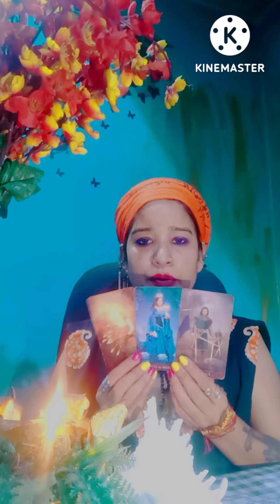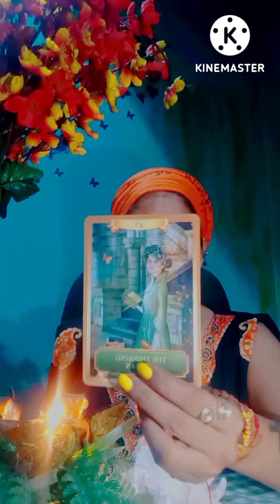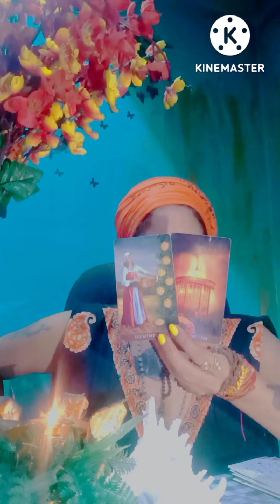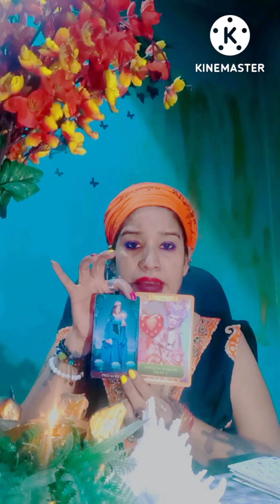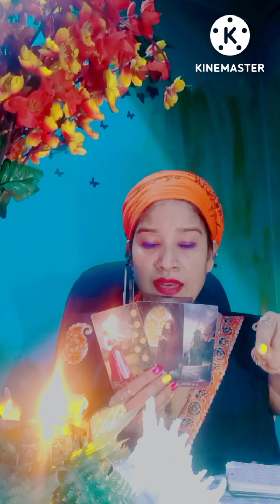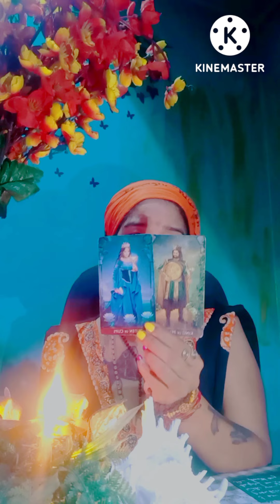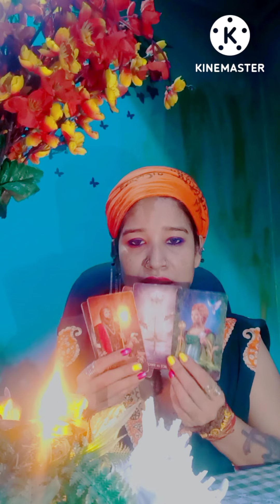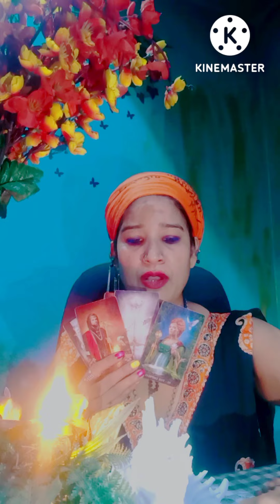Capricorn♑Love💕Energy🔥This is bringing you 2 together in the 3d matrix 🦋🦚🌠❤️⚖️🕊️